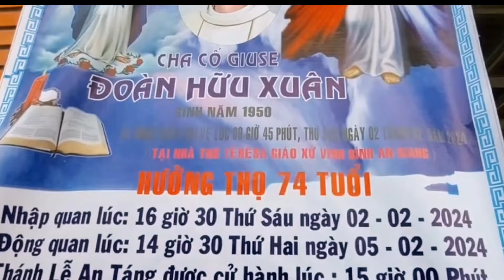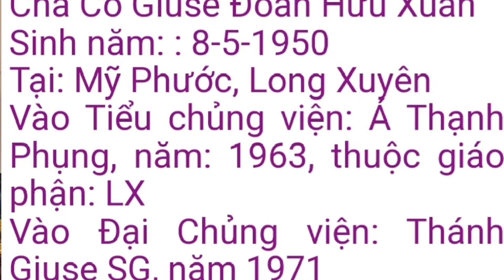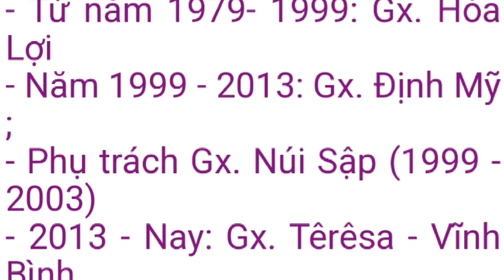Thánh lễ An táng Cha cố Giuse Đoàn Hữu Xuân tại NT Têrêsa Vĩnh Bình, Hạt Long Xuyên 5/2/2024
Kêt Nối với Thủy Phan

Kênh Phan Thu Thủy là kênh truyền thông chuyên về tin giáo hội Công giáo, suy niệm Lời Chúa, chia sẻ kỹ năng sinh hoạt... Với mong muốn cập nhật những thông tin chính xác và nhanh nhất cho quý vị và các bạn.